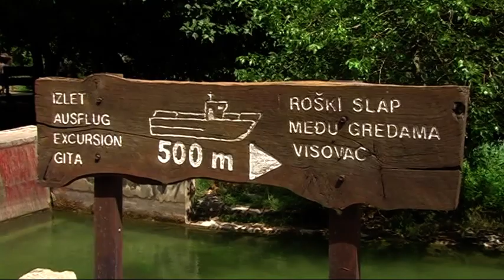Krka national park, Croatia, part 1 - Roški slap (Roshki waterfall)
Krka national park, Croatia 2010.- Roški slap (Рошкий водоспад. Roshki waterfall. Roschki Wasserfall), location from Winnetou movies
Krka National Park (Croatian: Nacionalni park Krka, Hrvatska) is one of the Croatian national parks, named after the river Krka (ancient Greek: Kyrikos) that it encloses. It is located along the middle-lower course of the Krka River in central Dalmatia, in Šibenik-Knin county, downstream Miljevci area, and just a few kilometers northeast of the city of Šibenik. It was formed to protect the Krka River and is intended primarily for scientific, cultural, educational, recreational, and tourism activities. It is the seventh national park in Croatia and was proclaimed a national park in 1985.

národní park Krka, Chorvatsko, po stopách Vinnetoua